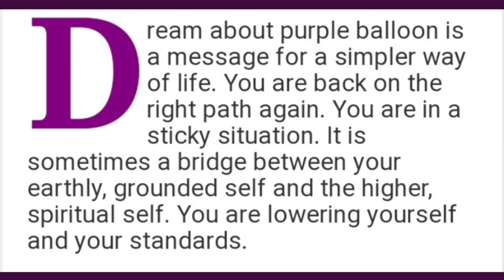BTS (방탄소년단) “Permission to Dance” MV Reaction!!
All Rights Administered by BigHit Labels